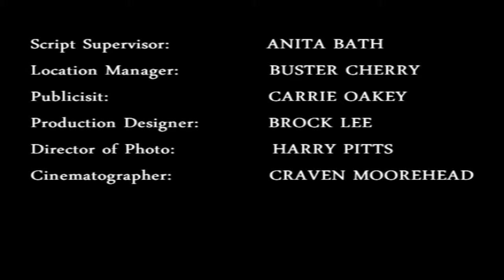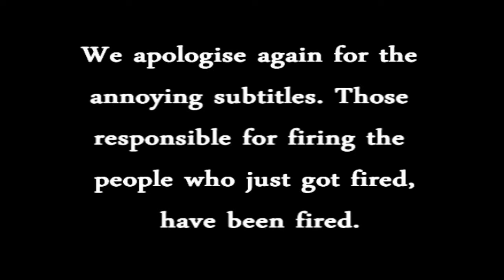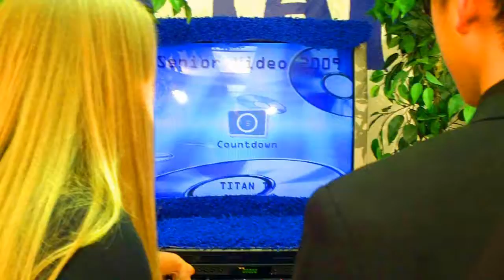Senior Video 2009: Beginning